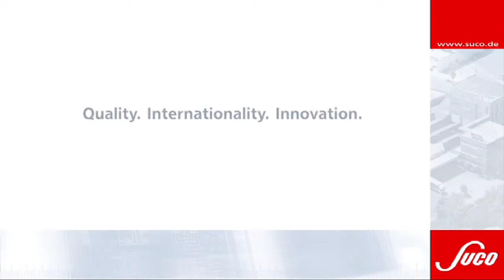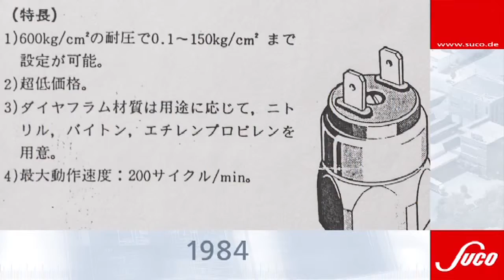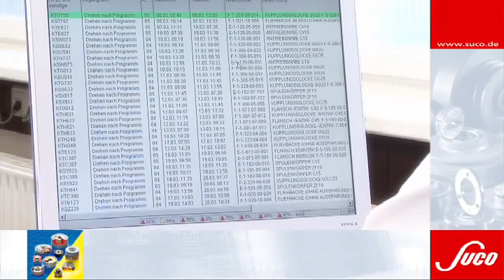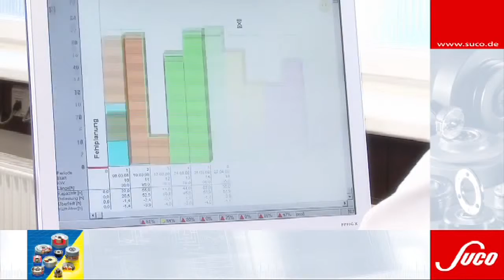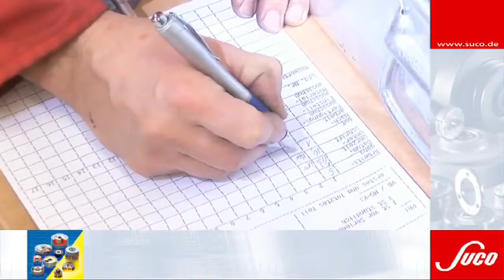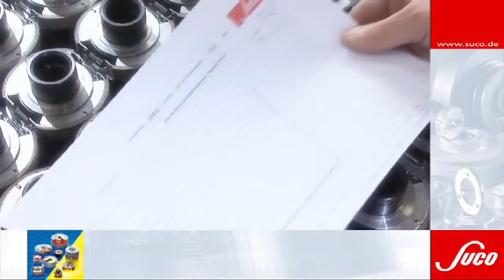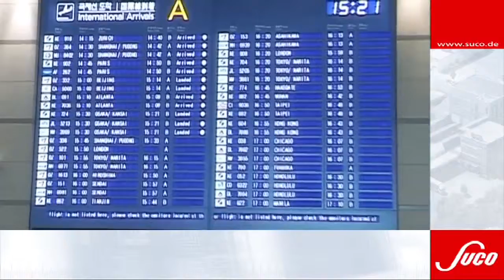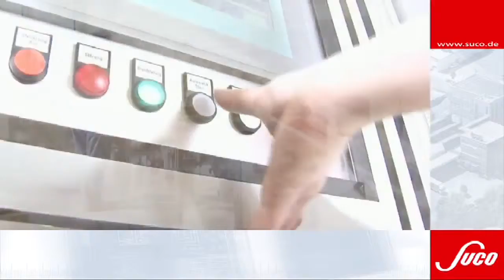Embrayages et freins centrifuges ou électromagnétiques SUCO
Les embrayages et freins centrifuges Suco sont utilisés lorsque les organes menant et mené doivent être désaccouplés durant l'arrêt, et que l'organe mené (coté sortie) a un fonctionnement dépendant de la vitesse de rotation.
Les avantages des embrayages centrifuges sont un démarrage sans charge et une transmission de couple sans glissement lorsque la vitesse nominale de fonctionnement est atteinte. Quant aux freins centrifuges, ils sont souvent utilisés dans les systèmes de freinage d'urgence. Ils peuvent descendre ou ralentir une charge à une vitesse bien définie.
Les embrayages et freins électromagnétiques Suco sont réputés pour leur conception judicieuse et leur facilité de montage.
Tous comme les embrayages et freins centrifuges, ils fonctionnent à sec. Ils garantissent un couple de transmission total sans couple résiduel.